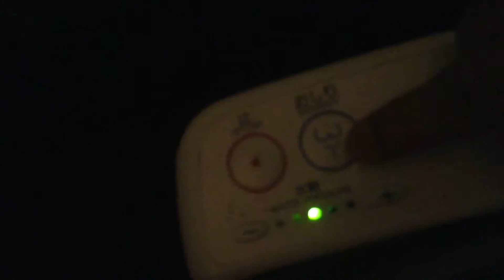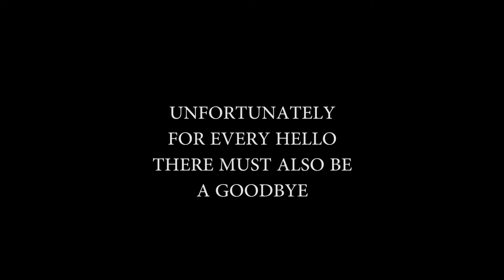Living in Japan: First month already over? Hellos, goodbyes and good times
What's it like living in Japan as a digital nomad, freethinker and citizen of the world? Pretty fantastic. You meet a ton of people, you eat a lot of strange foods, you have a lot of time to take care of yourself, learn to cook, learn to do what you enjoy, make a few very good friends and learn a lot about Life and yourself.

Plus hot springs, cherry blossoms (sakura), sushi and all that good stuff.

Video clip:
Amazing yellowstone geyser video